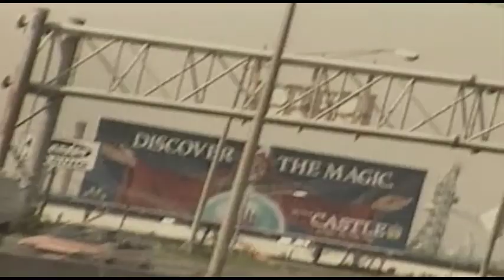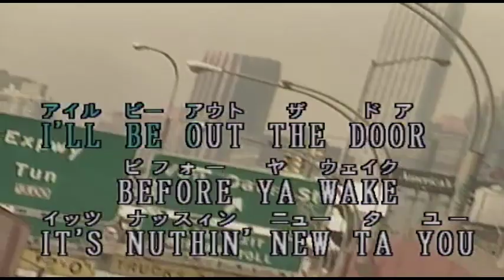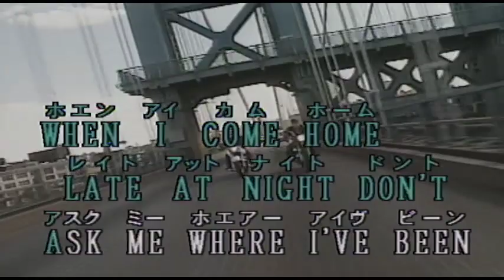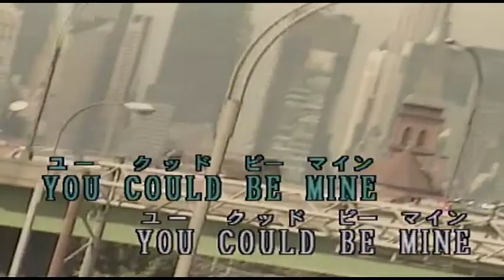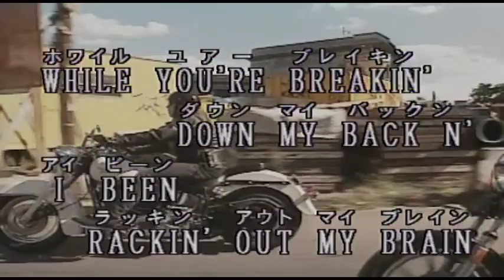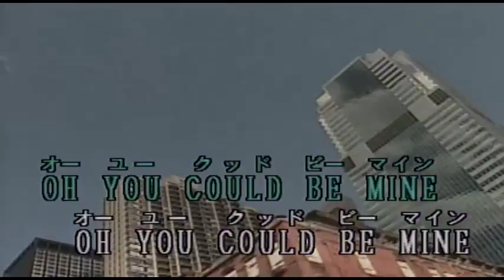（カラオケ）YOU COULD BE MINE / GUNS N' ROSES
I'M　A　COLD・・・
›1991年
›作詞作曲：Stradlin,　Rose